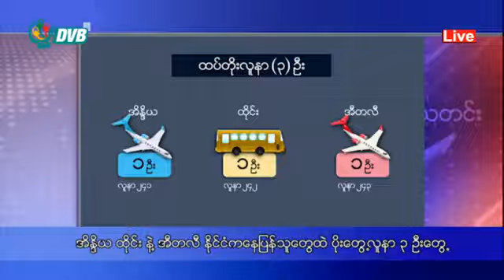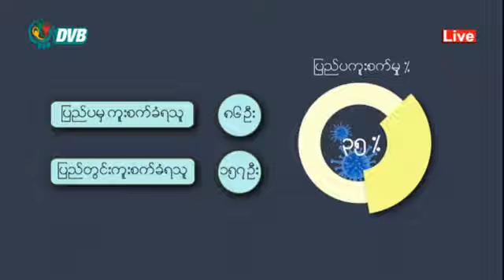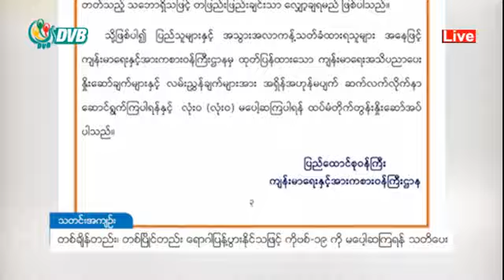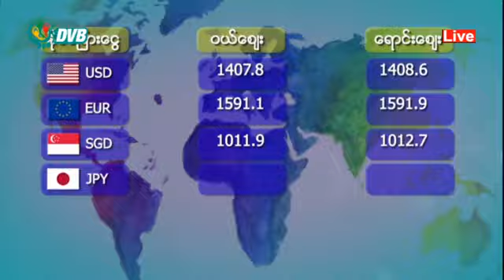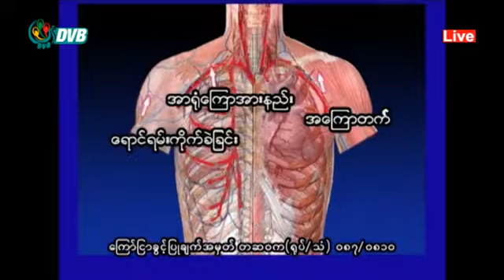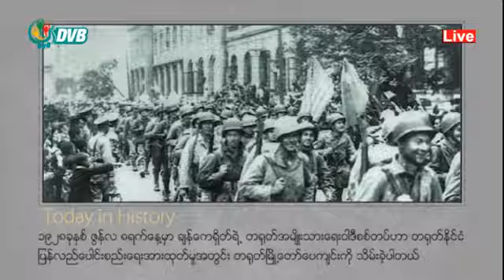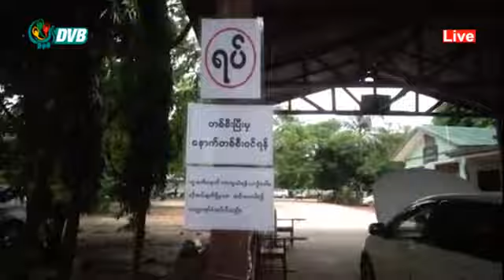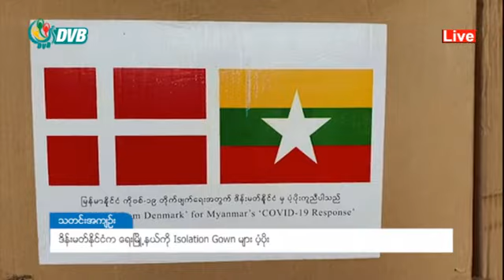ကညနရုံးအားလုံးပြန်ဖွင့်၊ ဒုက္ခသည်စခန်းထဲက ကိုဗစ်ကူးစက်လူနာများ။ DVB Headlines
မြန်မာတစ်နိုင်ငံလုံးက ကညန ရုံးအားလုံး  ပြန်လည်ဖွင့်လှစ်။
ဘင်္ဂလားဒေ့ရှ် နိုင်ငံဘက်ရှိ ဒုက္ခသည်စခန်းက COVID-19 ကူးစက်လူနာတချို့ ထွက်ပြေး။